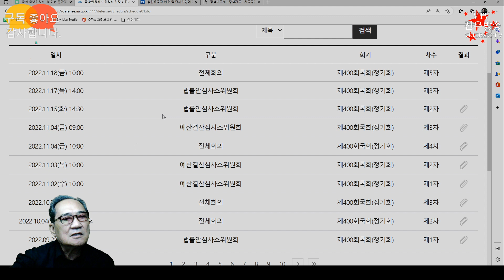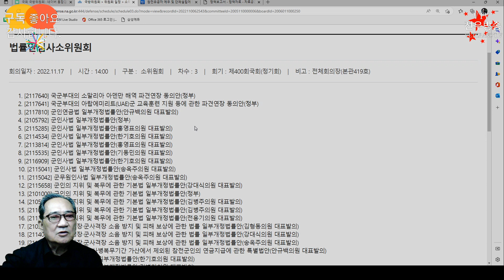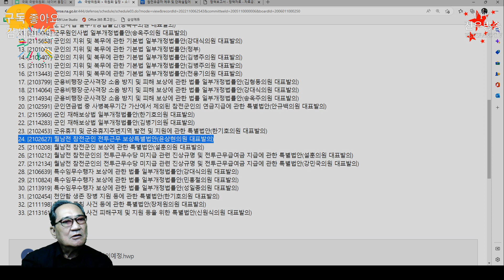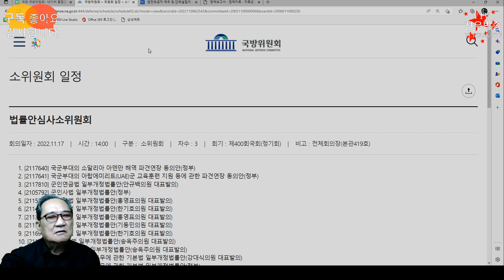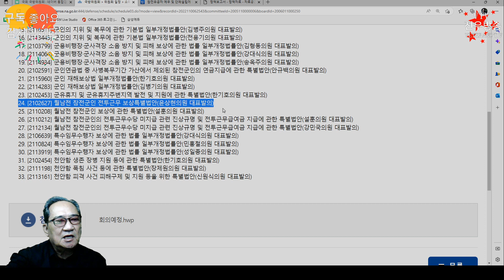ju1531 [전투수당 진상규명법]과 [월남전참전군인 보상법]을 반드시 통과시켜야 한다! 221117